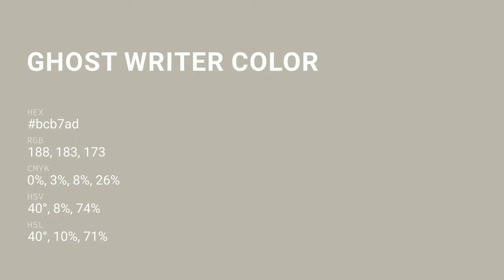Ghost Writer color bcb7ad hex color - Yellow color - Cool color bcb7ad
What color is Ghost Writer ? bcb7ad hex color - Yellow color - Cool color bcb7ad

Hex bcb7ad Color Code is also known as Ghost Writer color.

Hex bcb7ad Color code in RGB color code model is created after adding 73.73% red color, 71.76% green color and 67.84% blue color.
Hex bcb7ad Color code in CMYK color (process color) code model is generated after subtraction of 0% cyan, 2% magenta, 7% yellow and 26% black.